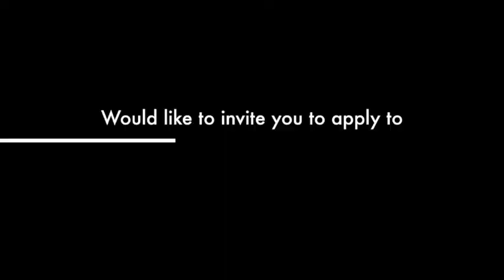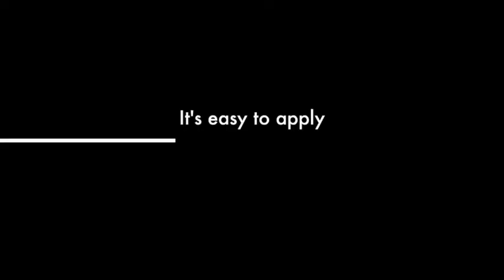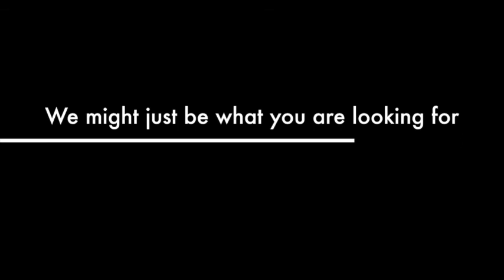2015 Let's Lead Nikanetan Promotional Video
This video is about our grade 8 experiential education program with the Saskatoon Public School division.  It contains important details on what our program is about and how to apply to it.